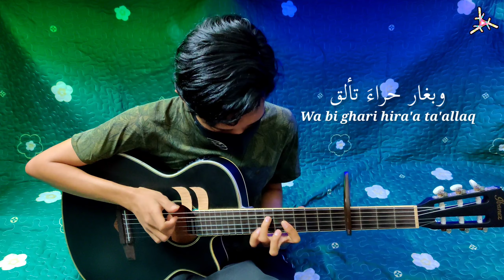Maher Zain - Assalamu Alayka (السلام عليك) Fingerstyle cover + drum | Assalamualaika | Faiz Fezz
Lyrics :

Raqqat 'ainaya shawqan
رقت عيناي شوقاً
Wa li Taibata tharafat 'ishqan
ولطيبة ذرفت عشقاً
Fa'ataytu ila habibi
فأتيت إلى حبيبي
Fahda' ya qalbu wa rifqan
فاهدأ يا قلب ورفقاً
Salli 'ala Muhammad
صل على محمد
Assalamu alayka ya Rasool Allah
السلام عليك يا رسول الله
Assalamu alayka ya habibi
السلام عليك يا حبيبي
Ya Nabiyya Allah
يا نبي الله
Ya Nabiyya Allah
يا نبي الله
Ya Rasool Allah
يا رسول الله

Music

Qalbun bil Haqqi ta'allaq
قلب بالحق تعلق
Wa bi ghari hira'a ta'allaq
وبغار حراءَ تألق
Yabki yas'alu khaliqahu
يبكي يسأل خالقَهُ
Fa'atahul wahyu fa'ashraq
فأتاه الوحي فأشرق
Iqra' iqra' ya Muhammad
اقرأ اقرأ يا محمد
Ya Nabiyya Allah
يا نبي الله
Ya Nabiyya Allah
يا نبي الله
Ya Rasool Allah
يا رسول الله

Music

Ya Taibatu ji'tuki sabba
يا طيبة جئتك صباً
Li rasoulillahi muhibba
لرسول الله محباً
Birrawdhati sakanat rouhi
بالروضة سكنت روحي
Wa jiwaril hadi Muhammad
وجوار الهادي محمد
Li rasoulillahi muhibba
لرسول الله محباً
Birrawdhati sakanat rouhi
بالروضة سكنت روحي
وجوار الهادي محمد
Ya Nabiyya Allah
يا نبي الله
Ya Nabiyya Allah
يا نبي الله
Ya Rasool Allah
يا رسول الله

¶¶¶¶¶¶_______¶¶¶ subskrebb !!!

Assalamu alayka cover
Assalamu alaika
Assalamualaika
Assalamua'laika
Assalamualayka